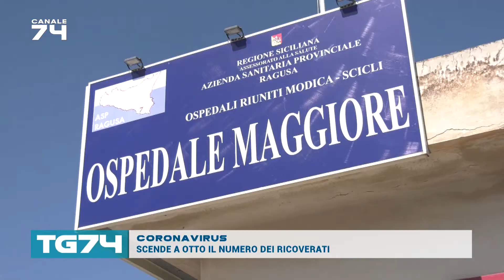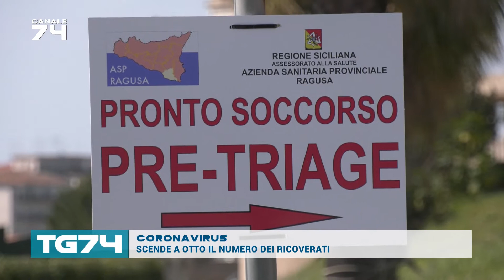CORONAVIRUS, SCENDE A OTTO IL NUMERO DEI RICOVERATI